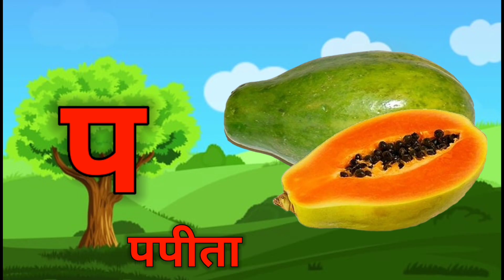हिंदीस्वरव्यंजन अ से अनार आ से आम, हिंदीवर्णमाला, अआइ, , a se anar aa se aam, क से कबूतर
Learn your kids Nursery Rhymes, ABCD Alphabet, Numbers, Colours for kid's, Multiplication, Tables for kid's .

rhymes,
rhymes about body parts,
rhymes about school,
rhymes about plants,
rhymes about fruits,
rhymes about family,
rhymes about plants for kindergarten,
rhymes about trees,
rhymes about food,
rhymes about animals,
rhymes about shapes,
rhymes after school,
busta rhymes after party,
before after rhymes,
kg rhymes after school,
rhymes against humanity,
busta rhymes against all odds,
sing along rhymes,
nursery rhymes around the world,
busta rhymes around the world,
rhymes turn around,
busta rhymes as i come back,
irish nursery rhymes as gaeilge,
busta rhymes as i come back instrumental,
nursery rhymes as gaeilge,
busta rhymes as i come back clean,
busta rhymes as sho nuff,
busta rhymes as an auctioneer,
busta rhymes as i come back lyrics,
busta rhymes as i come back topic,
busta rhymes as i come back live,
rhymes at
rhymes